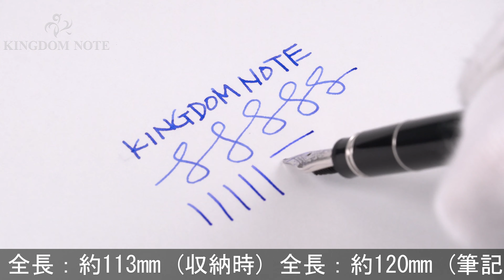MONTBLANC モンブラン 万年筆 マイスターシュテュック プラチナライン P114 モーツァルト M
僅かにスレがありますが、使用感の薄い良好なコンディションです。高い人気を誇るプラチナライン。手帳とともに持ち運ぶもよし、胸に挿して使うもよし、様々なシーンで輝くミニペンです。

本体材質：樹脂
ペン先材質：14金
字幅：M(中字)
機構：カートリッジ式
全長：約120mm (筆記時)
胴軸径：約9mm
キャップ径：約11mm (クリップ除く)
最大径：約14mm (クリップ含む)
重さ：約15g
付属品：なし